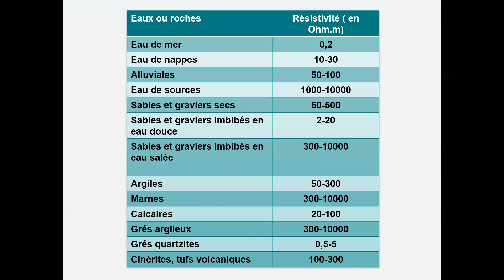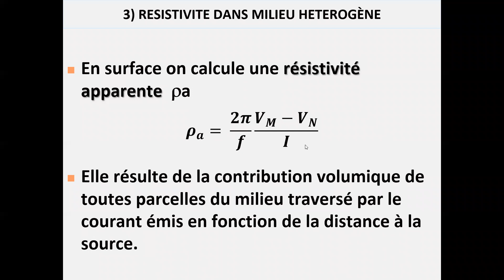Cours Électrique (suite)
Dernière partie du cours du 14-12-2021